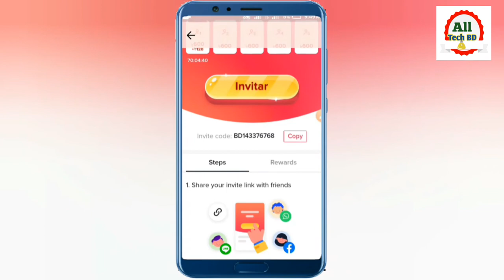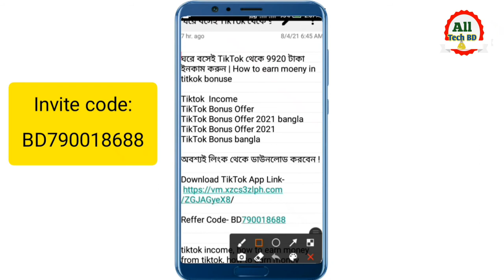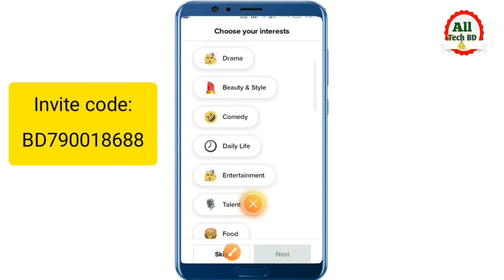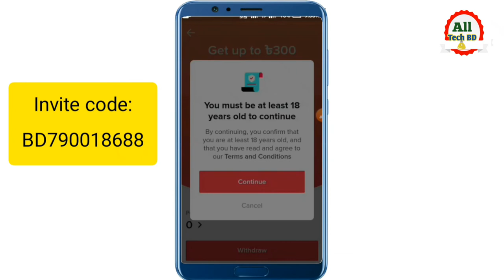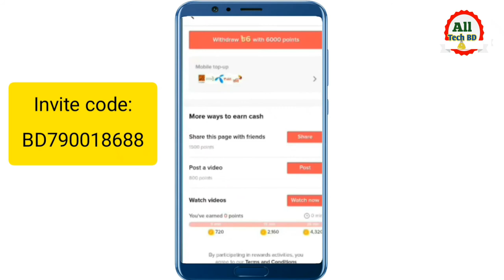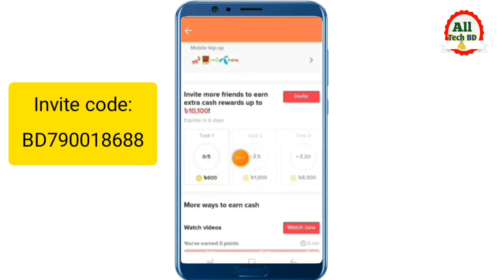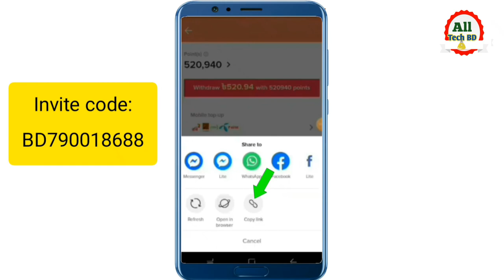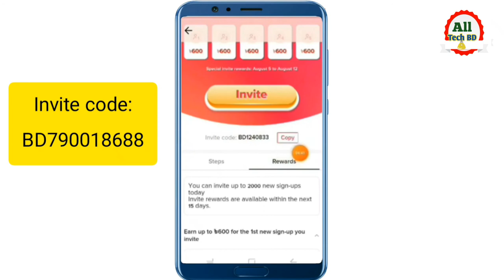TikTok একাউন্ট খুললেই ১০,১০০ টাকা বোনাস🎁এবং রেফার প্রতি ৬০০-১৫০০ টাকা * পর্যন্ত | TikTok bonus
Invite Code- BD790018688